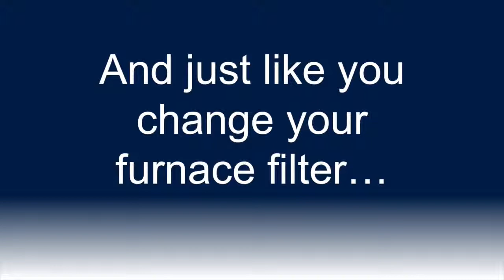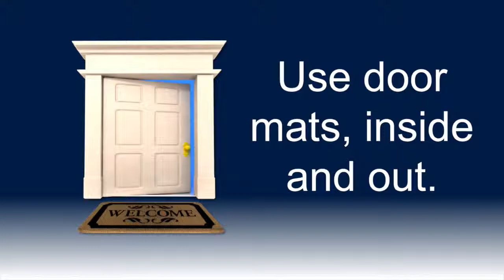carpet cleaning is important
Suggestions For Our Customers In Wynne & Jonesboro,Ar. To Help Keep Your Carpet Clean.